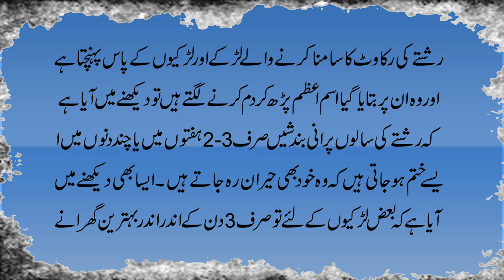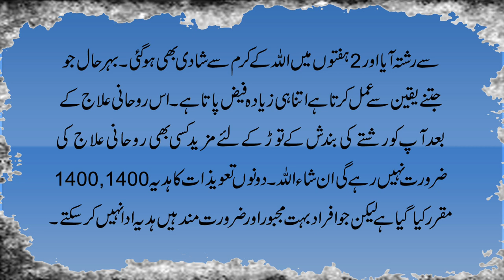Apki Shadi Ki Rukawat Kab Khatam Hogi | Rishte Walon Ko Pasand Ane Ka Amal/Taweez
Aaj ki video ka mozu hai Apki Shadi Ki Rukawat Kab Khatam Hogi | Rishte Walon Ko Pasand Ane Ka Amal/Taweez. Jis mein ham shadi mein asani ka bohat hi powerful rohani hal bata rahe hain. Jis ki badolat apki shadi ki purani se purani bandish ya rukawat Allah k karam se dino mein bohat hi taizi se door ho jaegi aur shadi jald achi jaga par hogi Insha Allah. Details k liye ye video mukammal dekhen.

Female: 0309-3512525